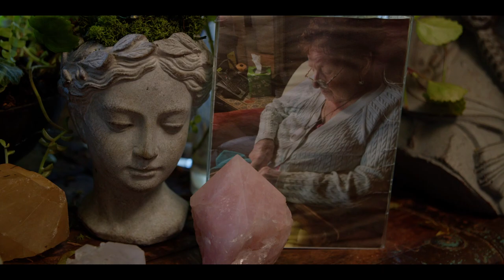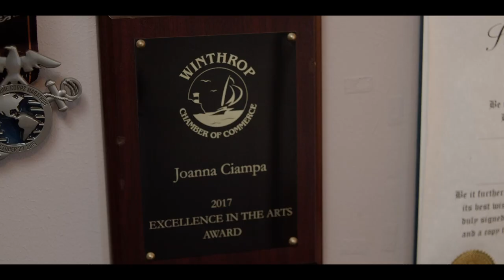Joanna Ciampa | Artist Spotlight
A Shining Giant Production
Shot and edited by Christopher Centrella